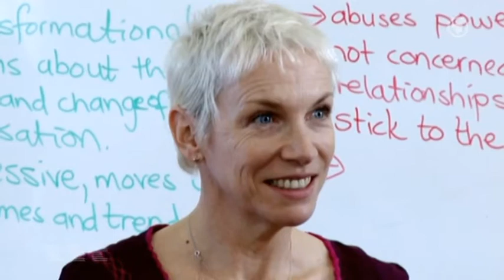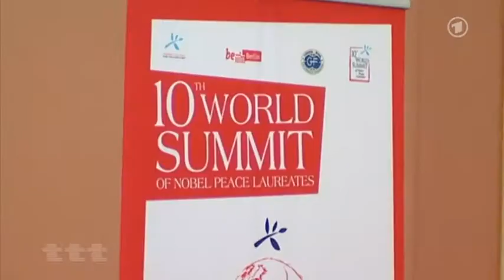Annie Lennox - Interview (Titel Thesen Temperamente, 19.12.2010)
- and help people who don't even have clean water!